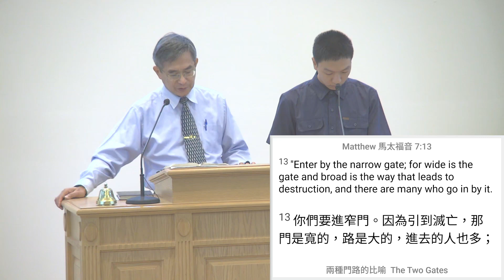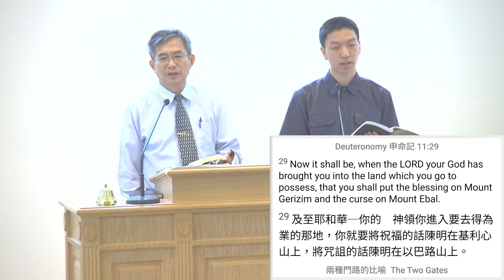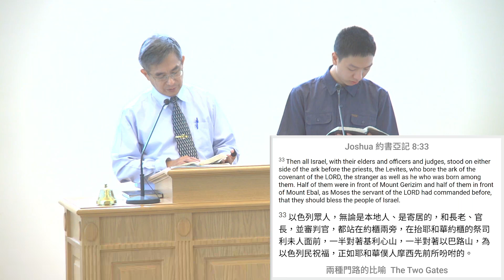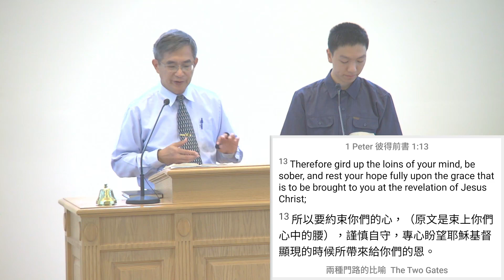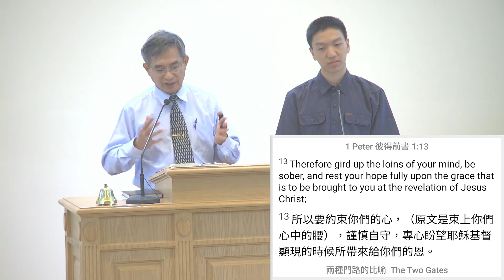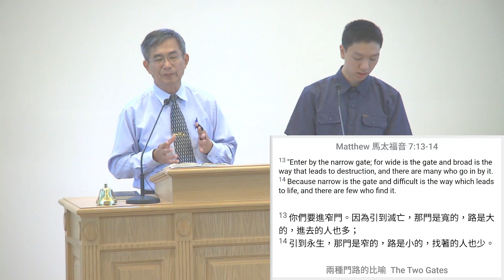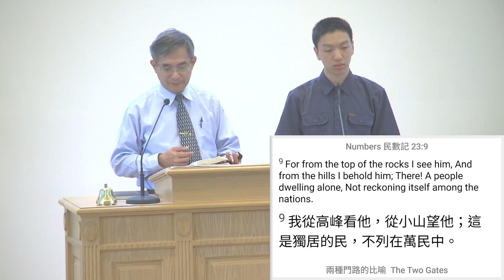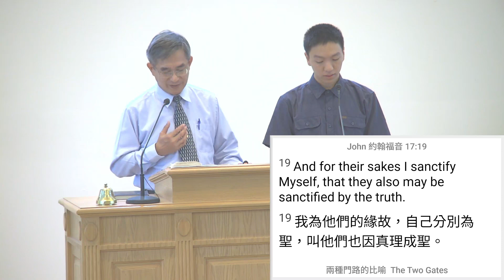2024 08 30 The Two Gates 兩種門路的比喻